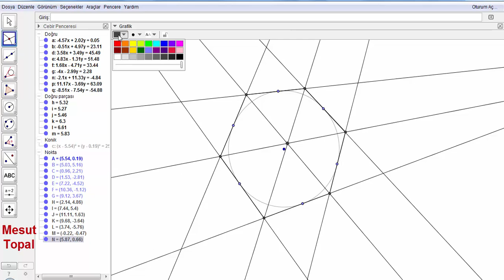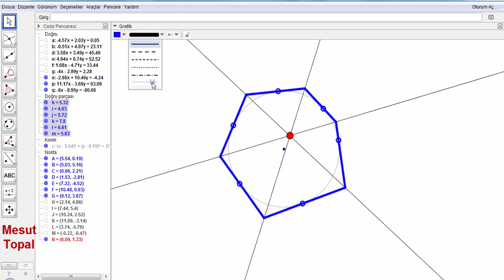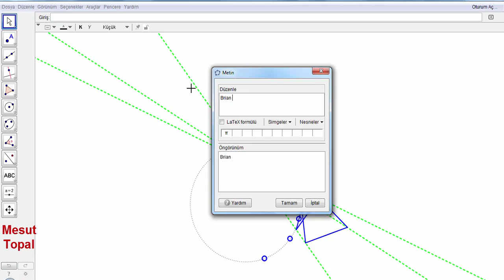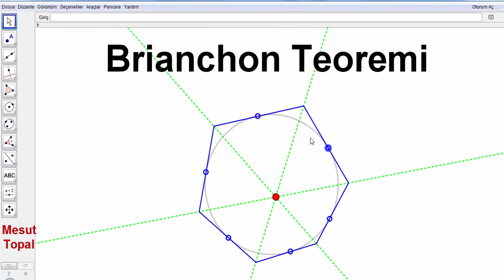Brianchon Teoremi ve Brianchon Noktası